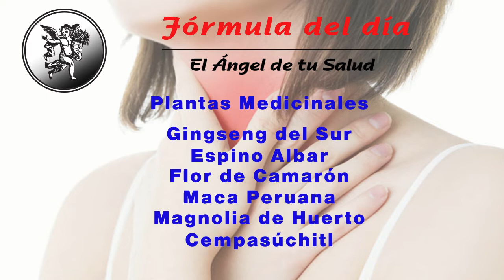FÓRMULA HERBOLARIA PARA TRATAR MONONUCLEOSIS INFECCIOSA